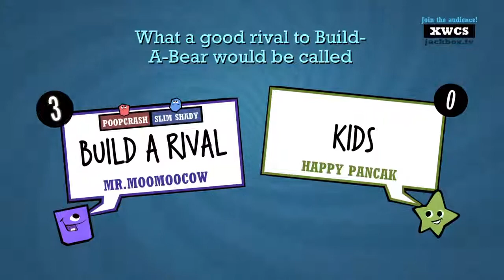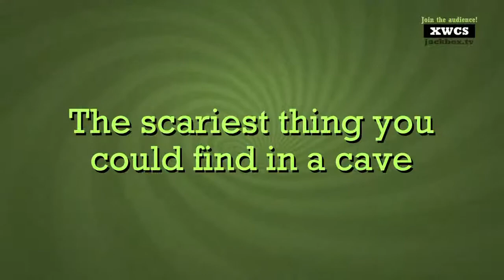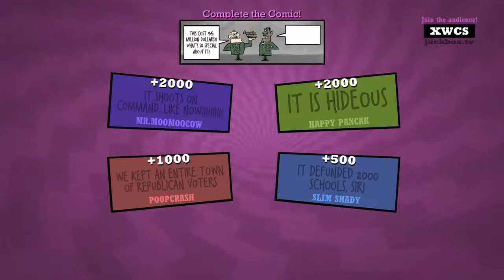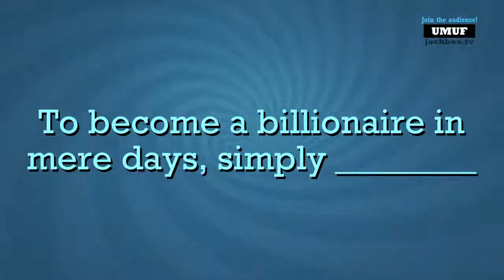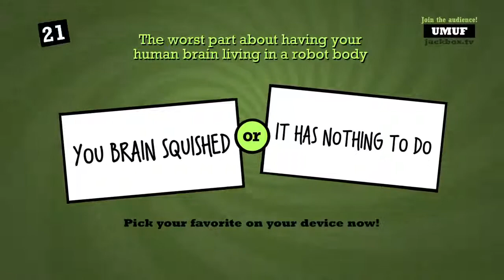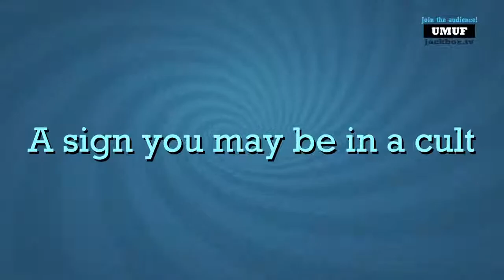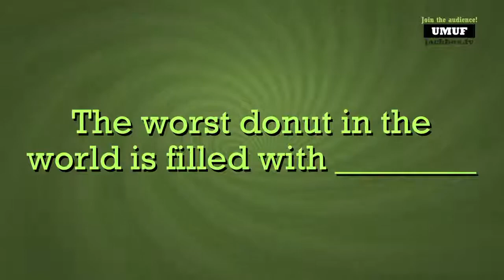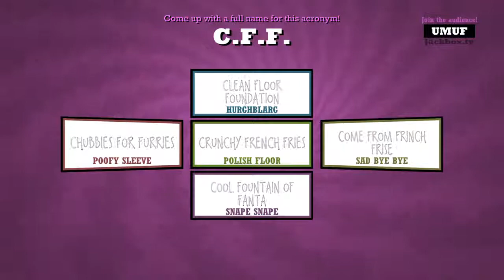Quiplash XL live from apt Bradley, with audience participation!